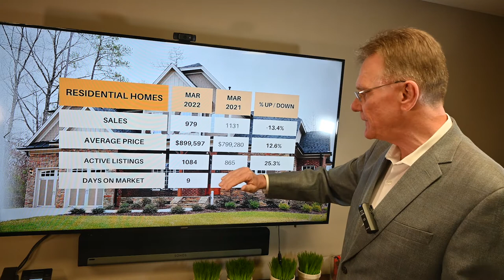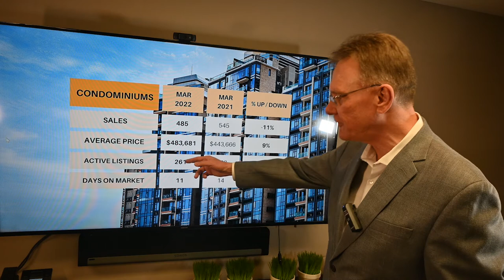Ottawa Real Estate Market Update March 2022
Main Housing Stats for Ottawa, April 1, 2022: The average price for a home in Ottawa is now $761,811, an increase of 11.4% over March, 2021. This number includes all residential houses and condos together.
Ottawa had 1464 Residential Properties sell in March 2022, down 12.7%. (includes freehold and condos). 979 sales were freehold, down 13.4%, and 485 were condo sales, down 11.1% over last year

The average price for a freehold house in Ottawa for March was $899,597, up 12.6%. This includes detached singles, Townhouses and Semi-Detached homes.

The average price for a condominium in Ottawa for March was $483,681 up 9%. This includes apartments, row units and stacked style condos.

Inventory levels are still low, but look to be improving, especially freehold.
There were 1,345 Residential Properties listed for sale at the end of last month. 1,084 were Freehold Listings versus 865 last year and 261 listings were condos versus 323 last year.